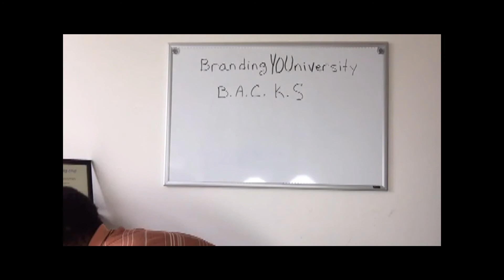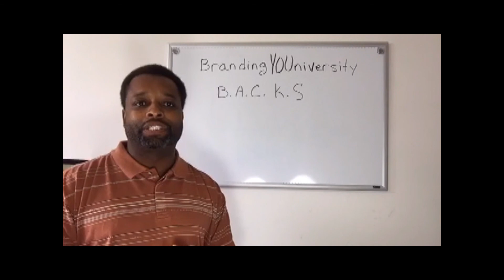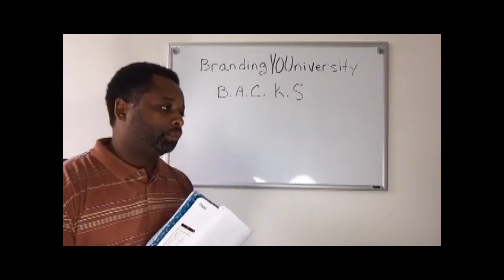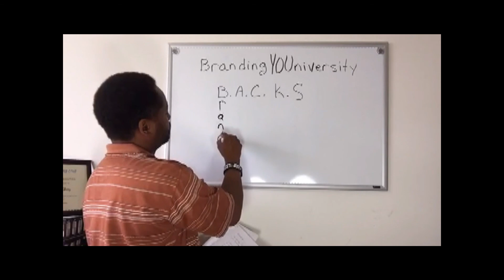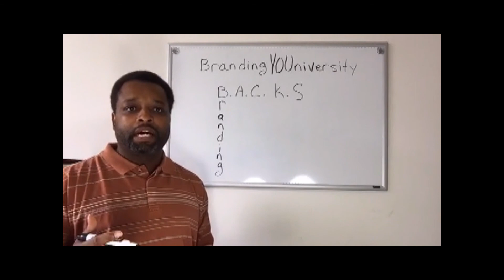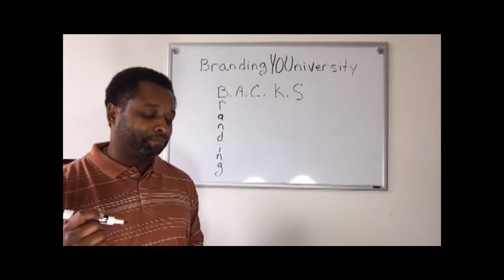BYUbrandingpart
Lets talk Branding!

Branding YOUniversity is a new personal Branding and Marketing training platform.

We Got Your B.A.C.K.S

We teach you...
How to Brand YOU!
How to build your Audience!
How to make Connections with your audience!
The Knowledge you need for success!
How to increase your Sales!